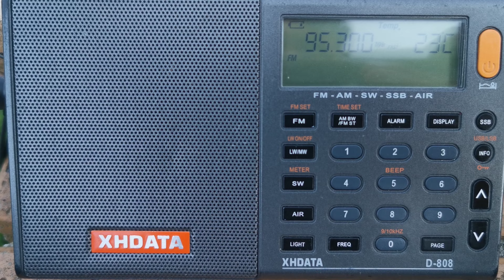FM DX: 95.3 Coast FM Warrnambool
Station: Coast FM
Frequency: 95.3
Received into Melbourne at 8pm AEDT 22/12/2022.